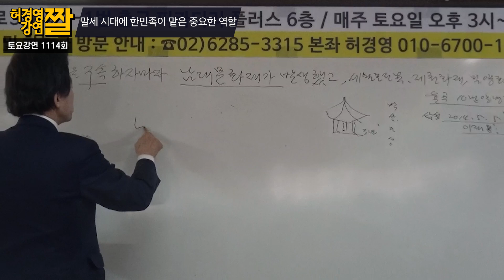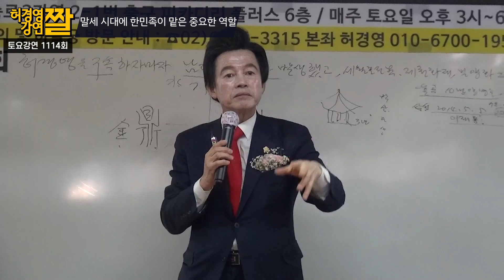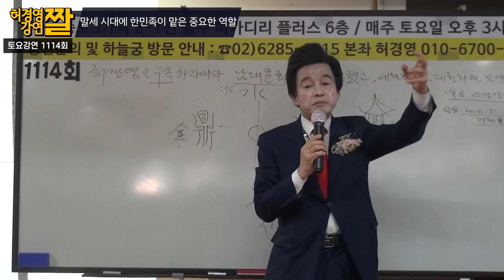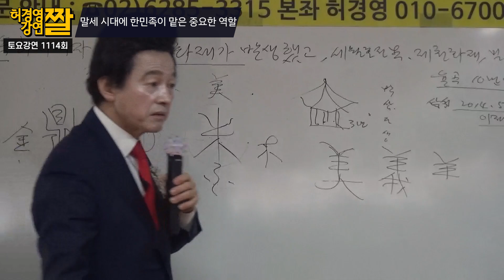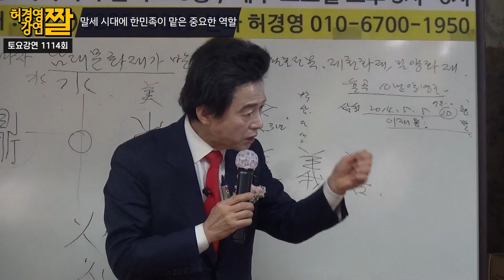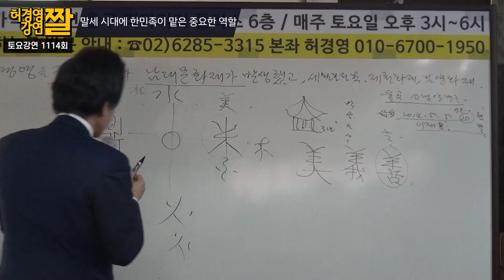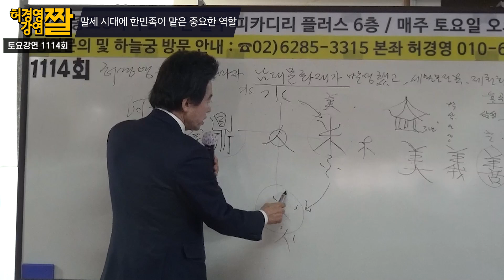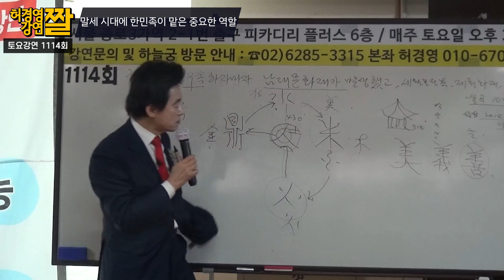말세 시대에 중국이 맡은 역할 (feat.미국,일본,러시아) -허경영-